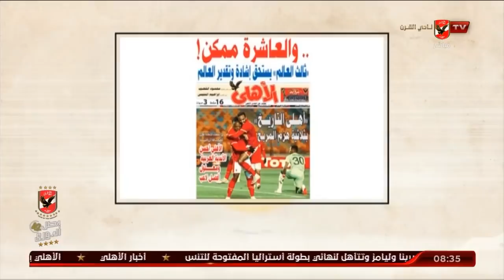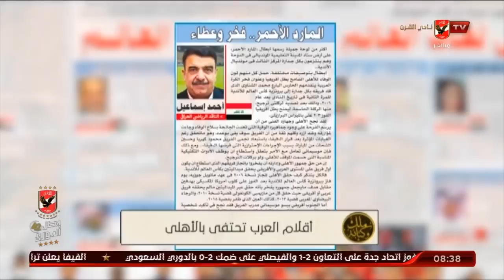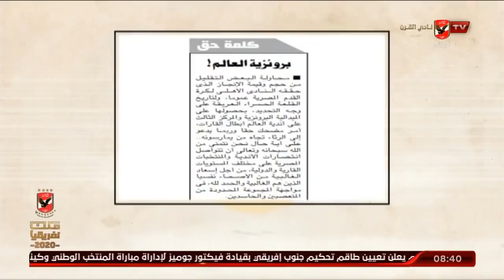الحلقة الكاملة | ملك وكتابة مع عدلي القيعي وإبراهيم المنيسي | 18-2-2021